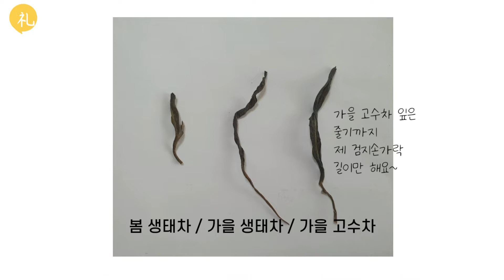보이차 산지별 특징 | 파달산 편(신6대차산 | 운남성 | 서쌍판납 | 생태차 | 고수차)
보이차 산지별 특징 두 번째 영상!
신육대차산지 중 가장 서쪽에 위치한
파달산 보이차 마시면서 함께 특징을 알아봐요:)
인스타그램 친구, 다락방보이차님의 나눔으로
귀한 파달산 보이차를 맛볼 수 있게 되었습니다!

마셔야할 차, 리뷰해야 할 차, 이야기 하고 싶은 것들이
너무너무 많은데...
유튜브 업로드가 요즘 다시 너무 뜸하죠...?
기다리시는 중에 구독 소문 많이 내주셔서 감사드립니다!
이에 힘입어서 다음 영상은 조금 더 빨리 찾아올 수 있도록 노력할게요~

그럼 오늘도 즐차하세요! 🍵🙂